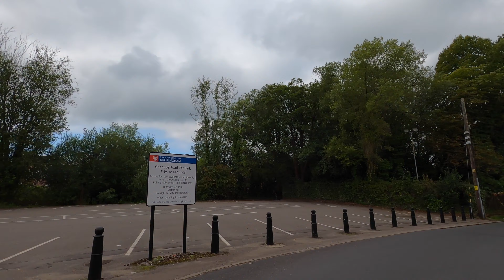4K Stowe (Buckinghamshire, UK) Car Drive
Equipment used:
- GoPro Hero 8
- GoPro Suction Cup Mount
- Memory Card
- Dual Battery Charger
- Microphone Adaptor
- Microphone cover